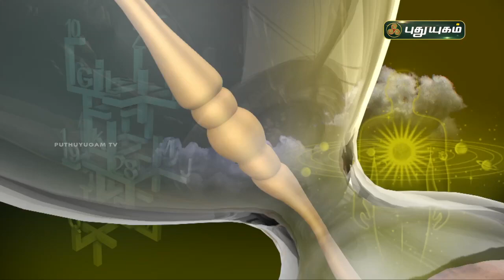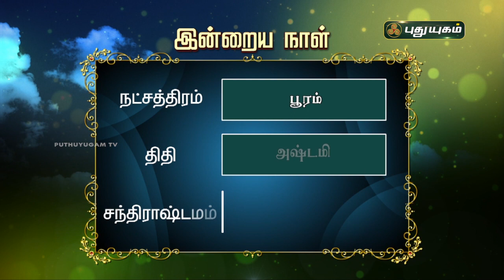Today Rasipalan - 07/06/2022 | Indraya Rasi Palan Tamil | இன்றைய ராசிபலன் | Astrologers Magesh Iyer